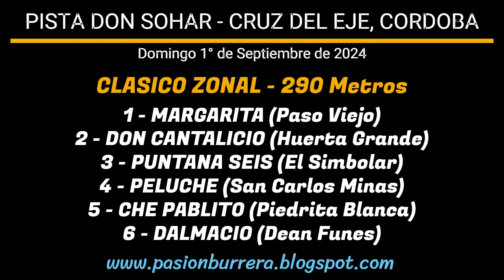DON CANTALICIO: PISTA DON SOHAR - CRUZ DEL EJE (01-09-2024)